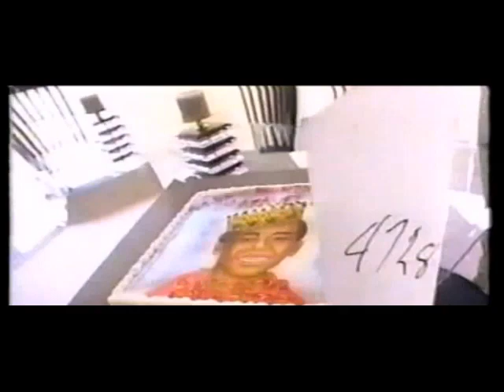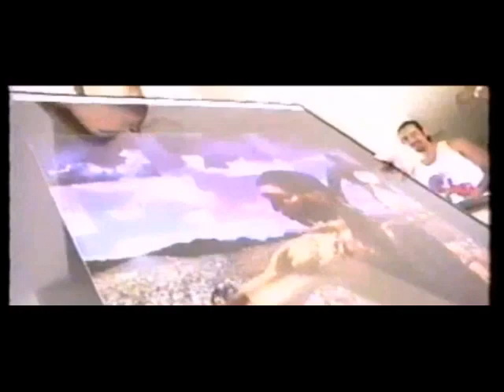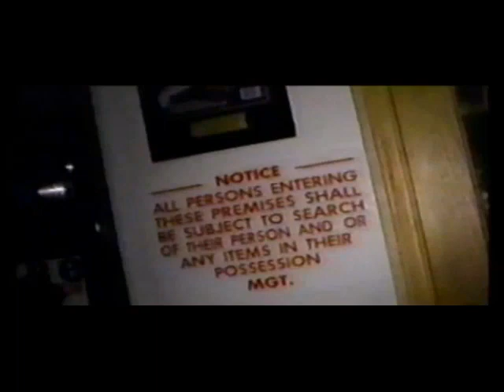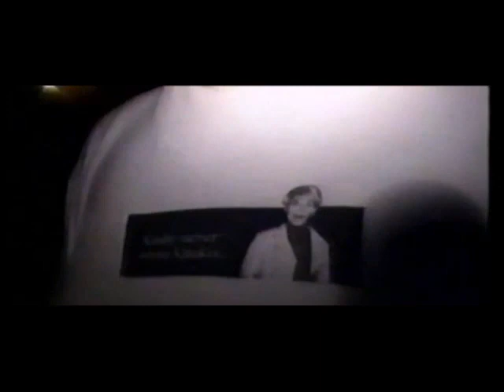2Pac Home + Studio Footage